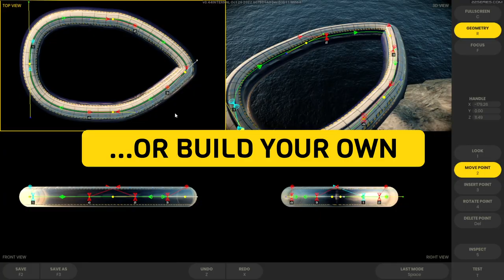22 Racing Series - Release Trailer - Steam - Out Now!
The world's first and fastest Future Physics Racer (FPR) and Real-Time Strategy Racer (RTS-Racing) is coming to Steam in Early Access on the 22nd November, 2022.
*UPDATE - Release was rescheduled to the 30th November, 2022.

Hone your skills in time trials, race online in team challenge events, or join in on mass royale racing elimination and streaker modes.

Built for racers and built for modders. 22RS allows you to build your own vehicles and tracks, modify race rules and build your own tournaments so that you can race your way.

Releasing in Early Access, features will be released and expanded along with community feedback.

Join us in the racing of the future - 22 Racing Series!